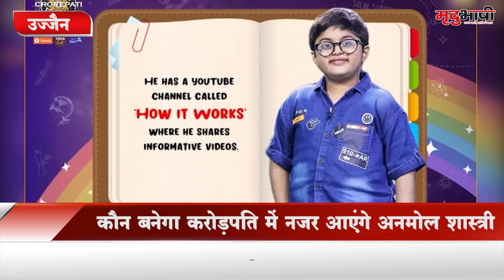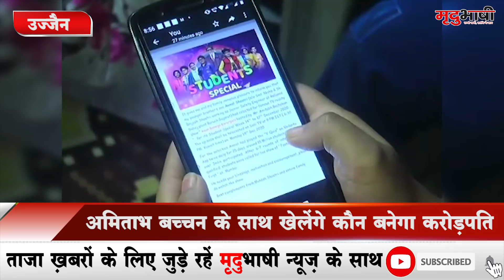KBC Season 12: Kaun Banega Crorepati में उज्जैन के Anmol Shastri दिखाई देंगे | Mradubhashi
सोनी टीवी पर प्रसारित होने वाले मशहूर टीवी शो Kaun Banega Crorepati में अनमोल शास्त्री दिखाई देंगे। अनमोल का उज्जैन से गहरा नाता है। गुजरात में रहने वाले अनमोल के पिता ब्रजेश शास्त्री का जन्म उज्जैन में हुआ है वहीं, उनके काफी रिश्तेदार उज्जैन में रहते हैं।